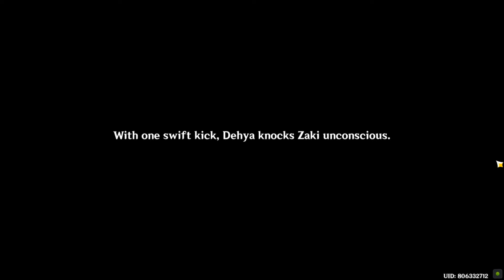Archon Quest | Chapter III: Act IV: King Deshret and The Three Magi | Episode 1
Genshin Impact (Memories)
Chapter III: Act 3: Dreams, Emptiness, Deception
Episode 1 - The Missing Village Keepers
episode  1/3 of Act IV